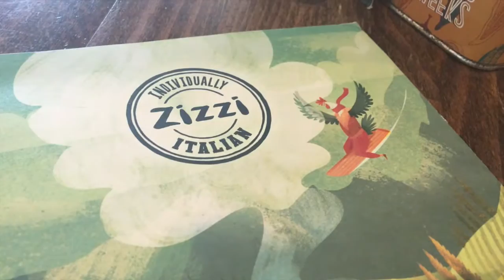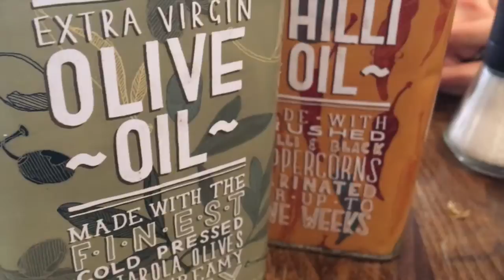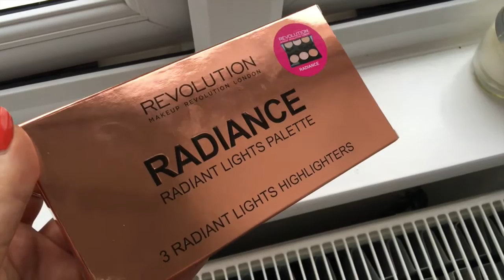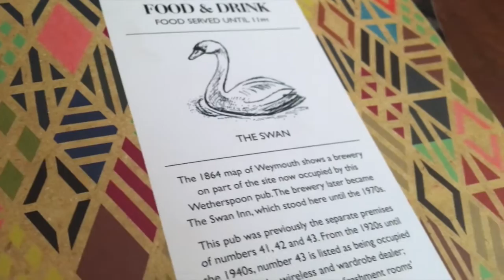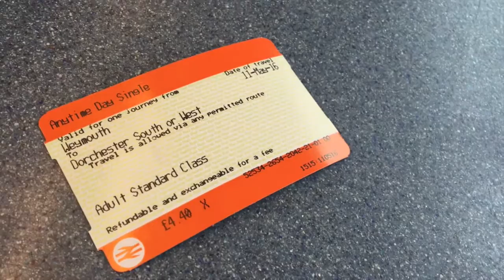THREE YEAR ANNIVERSARY | findneverlandwithme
Hello all! Recently Ben and I celebrated three years of being together and I wanted to make a short video to commemorate the days. Sometimes I get asked why I made videos because it doesn't reach a large audience - to those people I say for moments like these. I can record the moments and make a video and in years to come look back and remember those moments. A celebration like this, although only three years, means a lot to me, and I want to look back in the future and remember what I did and how I felt.

EDITED | iMovie
WEARING | Blue striped shirt - Primark, beige top - unknown